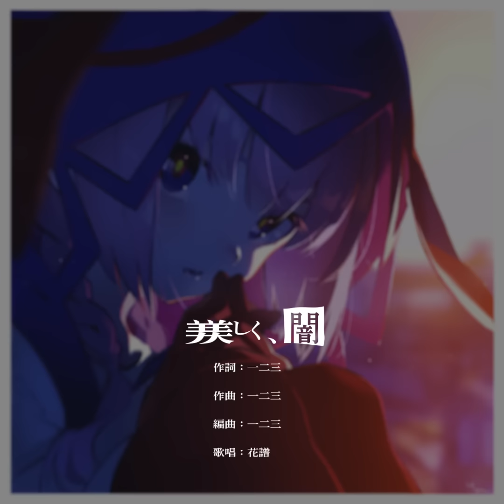【歌ってみた】美しく、闇 covered by 花譜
わたしがすきなうたをうたうよ。さんじゅうなな。

‹オリジナル›
「美しく、闇」
作詞・作曲・編曲：一二三

イラスト：米山舞

花譜1st ALBUM「観測」発売中!!